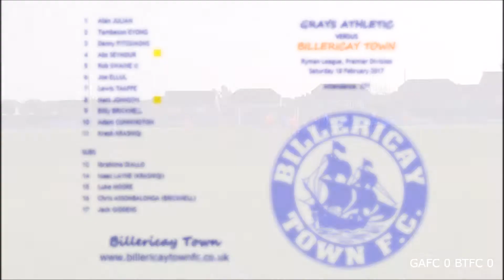Grays Athletic 1 Billericay Town 0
Isthmian League, Premier Division.  Saturday 18 February 2017.